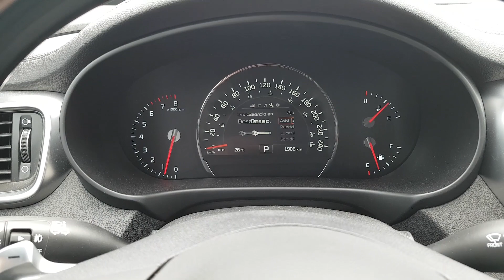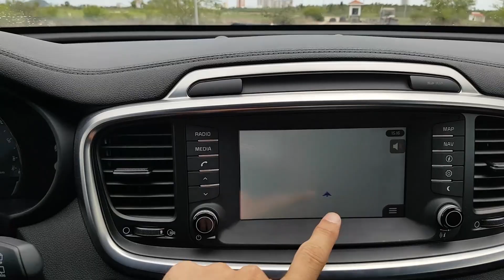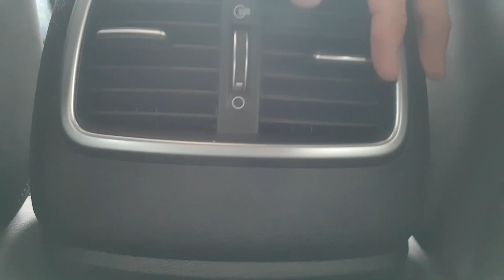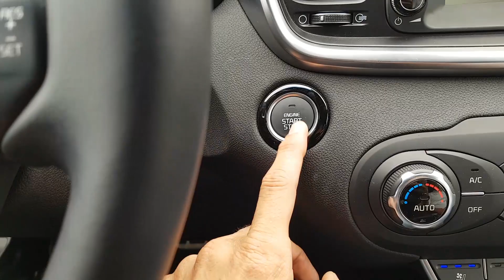¿Comprar Nueva Kia Sorento 2018? - ¡Nos Pusimos Sucios Con Ella!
Descuento 20% en seguro de auto si usas mi link personal App Precio Gasolina Mexico

Qué onda carnales Gonzalo aquí y el día de hoy te voy a platicar la reseña Kia sorento 2018 por si estás pensando comprar nueva Kia sorento 2018 en su versión sxl o cualquier otra versión sorento del año desde la más sencilla hasta la más equipada. Aquí te vamos a dar de la Kia sorento precio de la Kia sorento costo y todo lo demás que necesitas saber sobre esta camioneta sorento consumo gasolina, sobre la sorento aceleración, y sobre todo vamos a hablar de la sorento 2018 México precio especificaciones características porque eso metimos a la sorento 2018 a prueba de aceleración 0 a 100 y prueba de manejo de ésta sorento 2018 México.

 Te vamos a dar el precio de esta camioneta sorento en esta versión sxl que tiene tracción en las 4 Ruedas con un sistema all Wheel Drive lo cual la hace muy buena para meterte a malos caminos meterte al lodo a las terracerias pasar por terrenos difíciles te vamos a mencionar el tamaño del motor 3.3 litros de 6 cilindros y te vamos a decir de la sorento 6 cilindros rendimiento consumo de gasolina en kilómetros por litro aceleración potencia en caballos de fuerza así como también te vamos a mencionar las libras pie de torque.

Le hicimos varias pruebas a está SUV KIA,  checamos el espacio de atrás que es bastante amplio tiene 2 filas de asientos la nueva Kia sorento 2018 cadena hasta 7 pasajeros en esta Kia sorento más equipada, la tercera fila de asientos about completamente para dejar mucho espacio en la cajuela.

Los interiores de la camioneta Están muy bonitos viene con un montón de sensores asistencias de seguridad frenos antibloqueo asistencia de arranque en pendientes bolsas de aire y muchas cosas más para hacer de esta la conducción muy segura incluido el sensor de punto ciego. Por dentro el asiento del conductor tiene memorias para el asiento del conductor vidrios y espejos eléctricos computadora de viaje pantalla táctil a color con navegación y mapas incluidos un sistema de sonido bastante amplio con varias bocinas a tres vías incluido su buffer. En general todo en esta camioneta suv Kia exuda elegancia grandeza potencia y una conducción muy suave.

En la prueba de aceleración 0 100 alcanzamos en la nueva sorento 2018 México los 100 kilómetros por hora entran sólo 9 segundos Aunque en el video diga qué día es una vez que lo verificamos en edición en postproducción nos dimos cuenta que tiene una aceleración de 0 a 100 en sólo 9 segundos you frenado muy muy suave que la hace muy cómoda Aunque si se inclino un poco hace el frente para sus dimensiones. La aceleración es muy suave y gradual su caja de cambios automática permite una curva de torque muy uniforme desde el principio hasta sus revoluciones más altas lo cual hace que no se perciba la aceleración y se traduce en un manejo muy suave y cómodo tanto en ciudad como en carretera a altas velocidades no se siente que va a 100 kilómetros por hora no se escucha que va a 100 kilómetros por hora.

Cuando hicimos pasar a la sorento lodo terracería y malos caminos la sorento awd se desempeña muy bien con su tracción en las 4 ruedas lo cual te da una sensación de seguridad de una conducción mucho más estable y uniforme por malos caminos para llevarla y salir de viaje con la familia a lugares donde regularmente no podrías meter otras camionetas ya sea ciudad de playa montaña desierto y más.

Aquí te dejamos toda la información de la nueva Kia sorento 2018 México porque en este vídeo te mostramos la Kia sorento más equipada Qué es la sorento 6 cilindros rendimiento costos kilómetros por litro potencia y todas estas cosas te las mencionamos pusimos la sorento 2018 a prueba te damos también de la sorento consumo de gasolina potencia y otros datos que tienes que saber espacio calidad de los interiores Asimismo te mencionamos Kia sorento precio Kia sorento costo y todas las demás cosas que tienes que saber de esta que es una de las suvs Kia y que definitivamente es la suv kia más robusta y equipada, quedamos muy agusto con el desempeño esta camioneta sorento de principio a fin se maneja fantásticamente Así que Aquí hacenos de la sorento 2018 reseña para que tú sepas + datos especificaciones fichas técnicas y puedas formarse una opinión propia que ayude a tener una decisión de compra más informada si estás pensando comprar la nueva Kia sorento 2018 México en su versión más equipada o cualquier sorento del año.